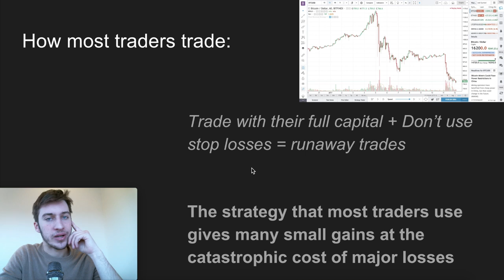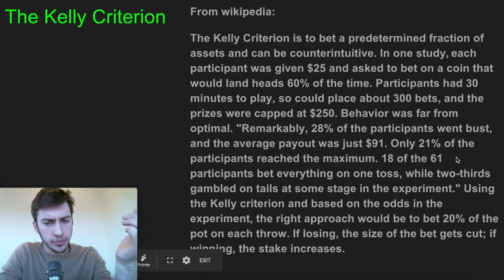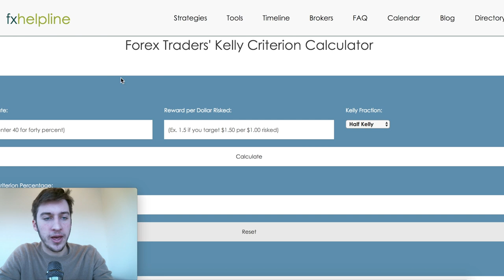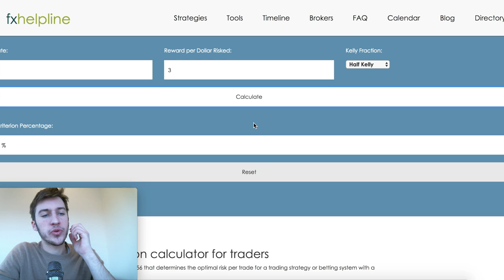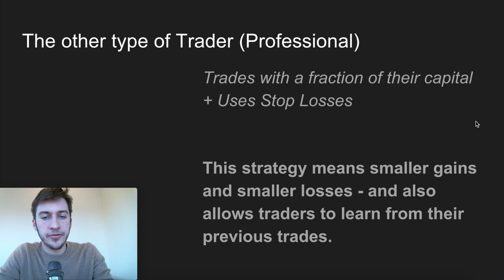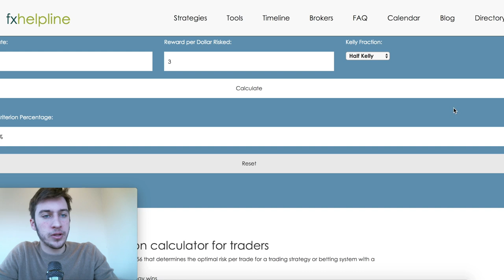Crypto Trading Risk Management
This video showcases how to use proper risk management by using the Kelly Criterion. Do you want to trade like a retail or professional trader? This video highlights both methods strengths and weaknesses. (Here is the Kelly Criterion calculator

Timeframes:
How most traders trade: 1:00
Professional Traders: 3:55
Kelly Criterion example: 5:00
Kelly Criterion Visual: 7:40
Kelly Criterion Calculator: 8:11